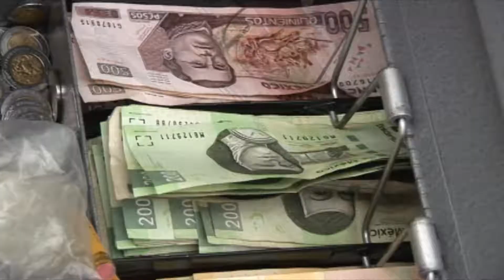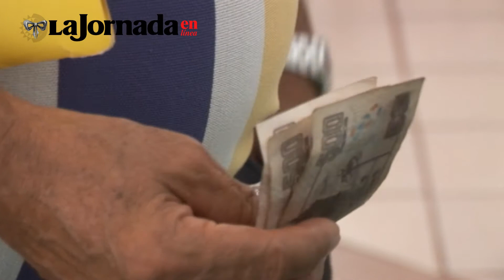Primeras Planas Nacionales: Defiende Peña Nieto la entrega del Águila Azteca a Kushner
✅Aprueban diputados ley que crea SSP y superdelegados, va al Ejecutivo
✅Defiende Peña Nieto la entrega del Águila Azteca a Kushner